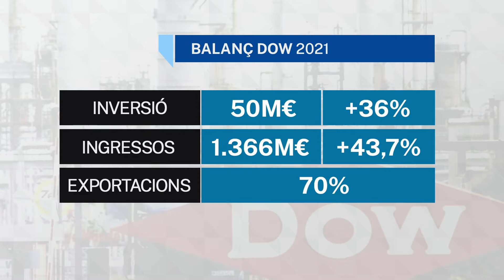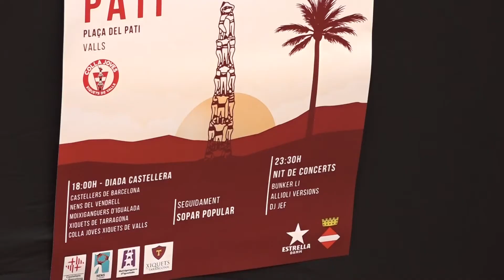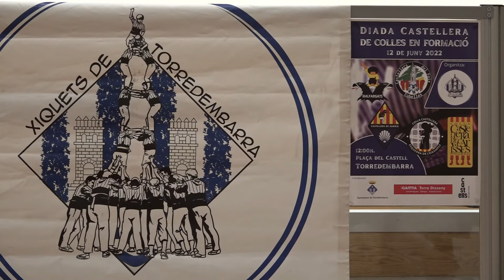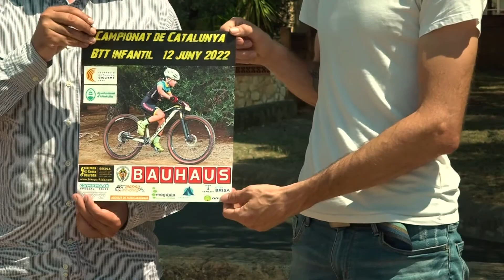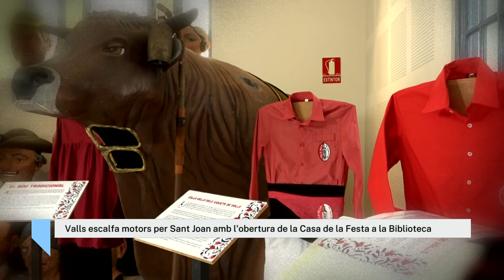Notícies 12. Edició vespre. 08/06/2022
Els transportistes no entenen que se'ls torni a assenyalar per les llargues cues que es formes a l'autopista AP7. El govern català està estudiant mesures per intentar reduir-les i passarien en part per restringir la circulació de camions durant els caps de setmana.

Comencen les excavacions per comprovar si el subsòl del Banc d'Espanya té o no restes arqueològiques. Això determinarà els treballs per reconvertir aquest emblemàtic edifici de la Rambla Nova en el Banc de la Ciència i el Coneixement.

Veurem com els usuaris de l'Institut Villablanca treballaran a partir d'ara amb la realitat immersiva, una nova eina pionera a Catalunya que aporta millores a les persones amb discapacitat intel·lectual.

Sabrem com es prepara la diada del Pati que es farà aquest dissabte a Valls a partir de les 6 de la tarda. 4 colles acompanyaran els amfitrions, la Joves. Ja s'ha sortejat l'ordre d'actuació.

L'Ajuntament de Tarragona habilitarà una pantalla gegant a la plaça de la Font per seguir la final per l'ascens a Segona entre Nàstic i Vila-real B d'aquest dissabte. La instal·lació no afectarà l'activitat de les terrasses de la mateixa plaça. El postpartit podrà seguir-se en directe a través de TAC12.